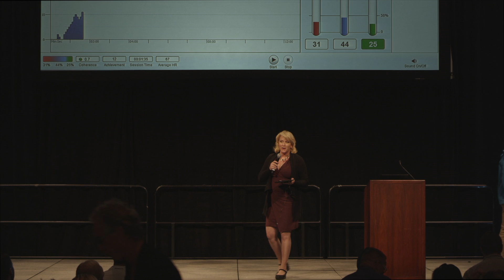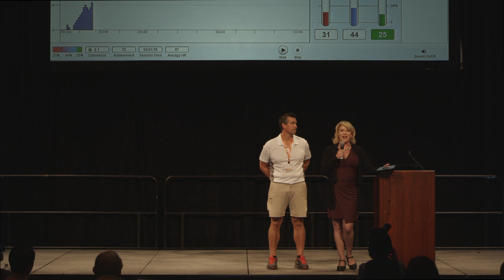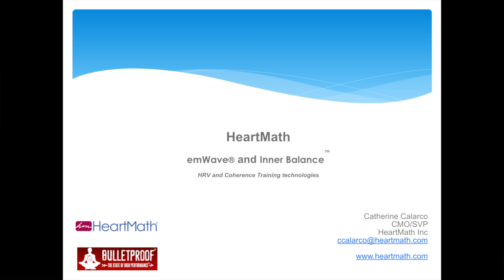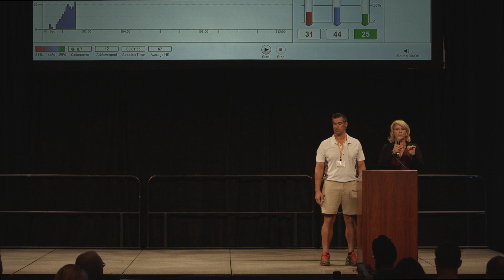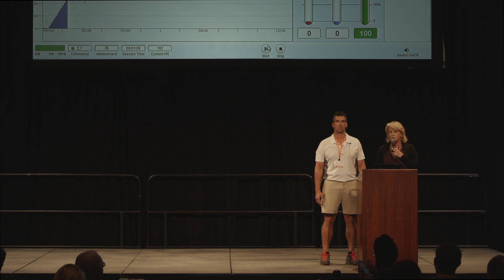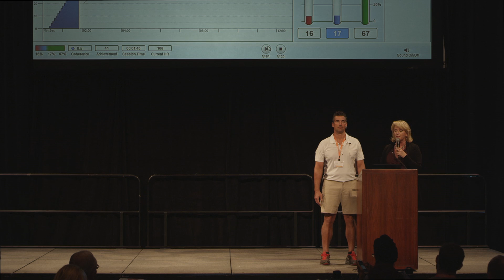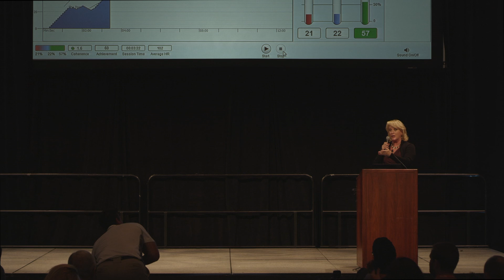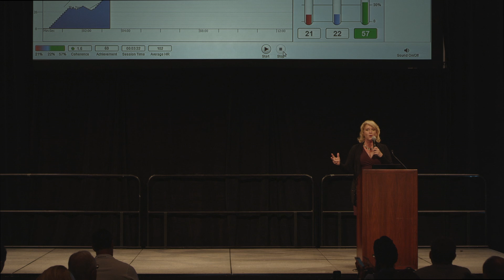Reduce Stress & Increase Resilience w/ HeartMath - 2014 Biohackers Conference Lightning Talk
Get access to all 35+ presentations from the 2014 Biohackers Conference

The Institute of HeartMath is the world leader in creating devices that help train you to gain coherence, syncing your heart, brain, and breathing in order to improve your heart rate variability (HRV) and increase your ability to control your body's stress response. HeartMath HRV training has been shown to help improve health & well-being, build performance & resilience, and reduce stress, fatigue, & anxiety. HRV training is one of the easiest, cheapest, and most effective biohacks you can implement in your daily routine.

For more info on the 2014 Bulletproof Biohackers Conference, and access to the 35+ presentations given by the guest speakers,